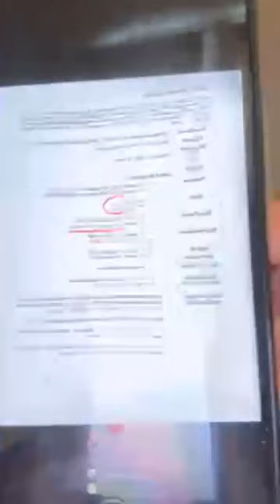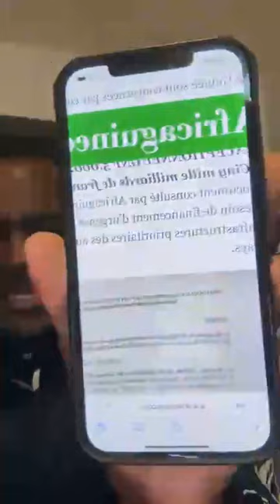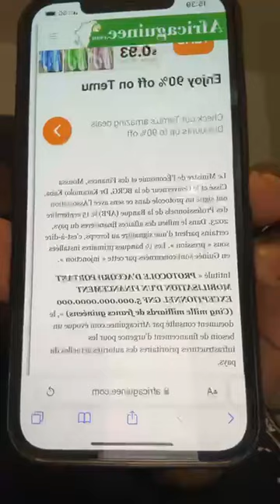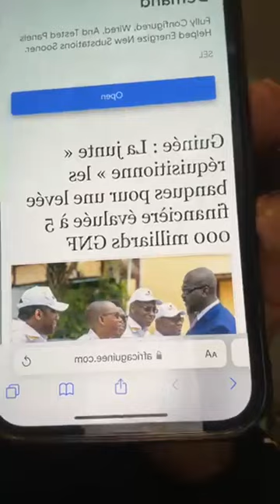LES PUTSCHISTES ENTRAINS D’ENDETTER LE PAYS